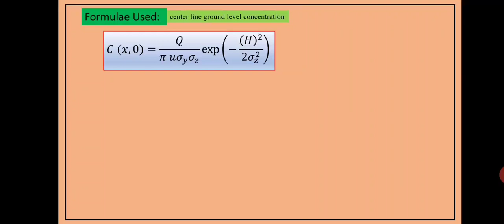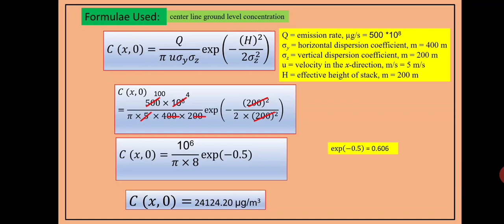Gaussian Plume Model June 2019 | Environmental Science | UGC NET | JRF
Question: A thermal power plant emits SO2 at the rate of 500 *10^8 µg/s. Its stack height has an effective height of 200 m where wind speed is 5.0 m/s. If the horizontal and vertical dispersion coefficients are 400 m and 200 m, respectively. The downwind concentration of SO2 at a distance of 2 km will be [NTA -June’2019]

Options:
1. 241.4 µg/m3
2. 206.5 µg/m3
3. 75.8 µg/m3
4. 180.6 µg/m3